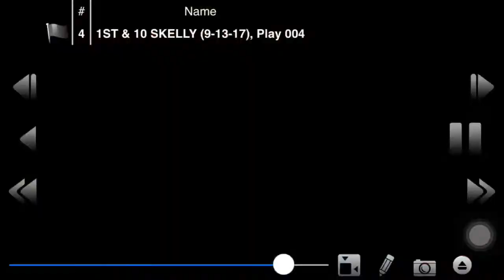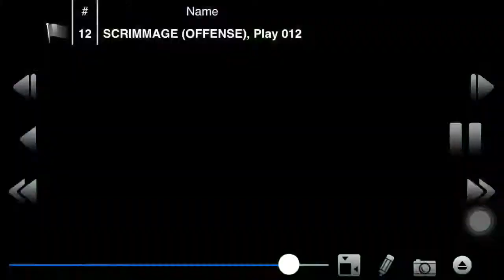Geoffrey Wall Practice Film